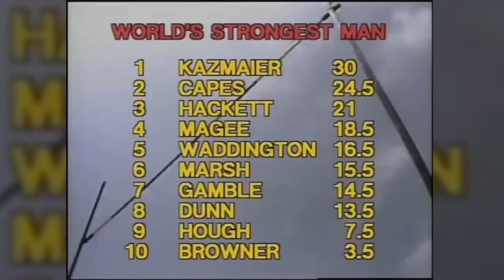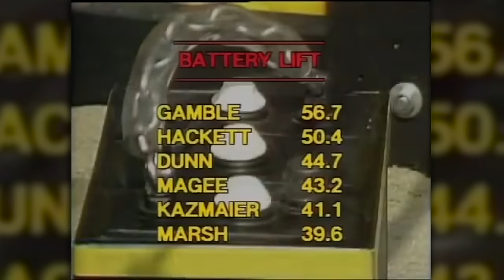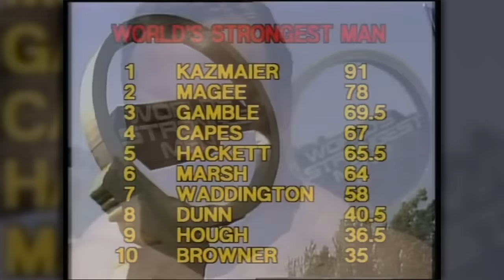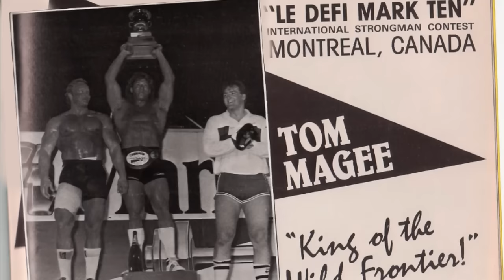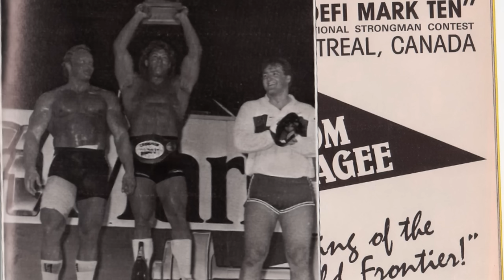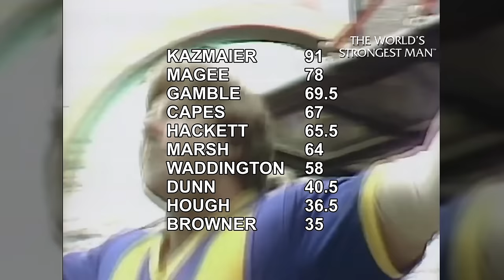How Strong Was Tom Magee Really?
I focus on strength athletes from various fields including: Strongman, Powerlifting and Bodybuilding, comparing performances from different eras, disciplines and organizations.